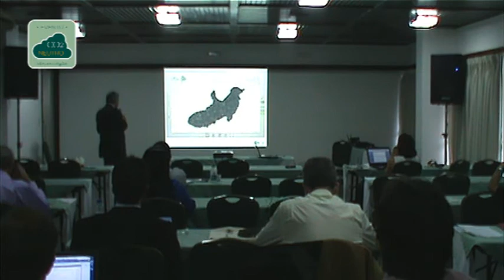Entraves para Cadeias Florestais (IEB) e o Prog. Municípios Verdes - GCF 2014 Belém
Registro do "Aperfeiçoamento em REDD+", realizado nos dias 12 e 13 de novembro de 2014, em Belém. O evento faz parte do Programa de Treinamento GCF e teve como foco o desenvolvimento de programas jurisdicionais de REDD+ e sua relação com cadeia produtivas sustentáveis, apresentando estudos de caso e expectativas da sociedade civil.

Conteúdo deste vídeo:

0:05 - Apresentação: Principais entraves para o desenvolvimento de cadeias produtivas florestais na Amazônia

• Manuel Amaral - Instituto Internacional de Educação no Brasil (IEB)

20:14 - Comentários: Neila Cavalcante (Ceuc Amazonas) e Mariano Cenamo (Idesam)

32:54 - Programa Municípios Verdes: o caso de Paragominas

• Felipe Zagallo - Secretário Municipal de Meio Ambiente de Paragominas

55:42 - Pergunta: Bruno Brazil (Imaflora)

57:53 - Pergunta: Paulo Bonassa (Ceclima Amazonas)